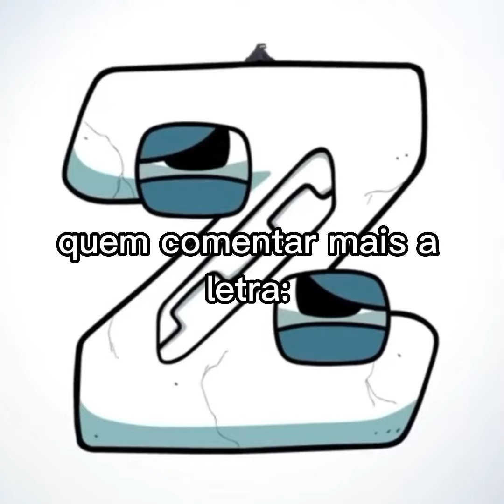Quem consegue comentar mais a letra A?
AAAAAAAAAAAAAAAAAAAAAAAAAAAAAAAAAAAAAAAAAAAAAAAAAAAAAAAAAAAAAAAAAAAAAAAAAAAAAAAAAAAAAAAAAAAAAAAAAAAAAAAAAAAAAAAAAAAAAAAAAAAAAAAAAAAAAAAAAAAAAAAAAAAAAAAAAAAAAAAAAAAAAAAAAAAAAAAAAAAAAAAAAAAAAAAAAAAAAAAAAAAAAAAAAAAAAAAAAAAAAAAAAAAAAAAAAAAAAAAA